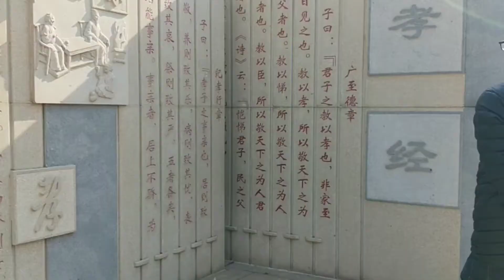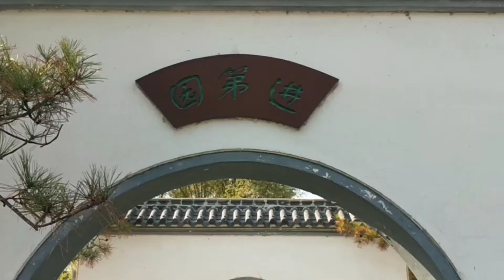一条由泉水组成的河，如诗如画。这就是我的家，你是否也喜欢？